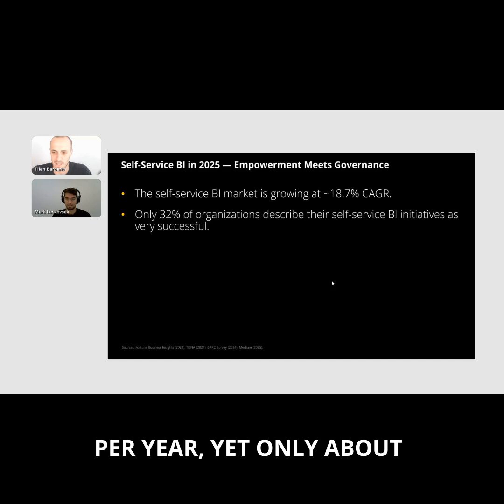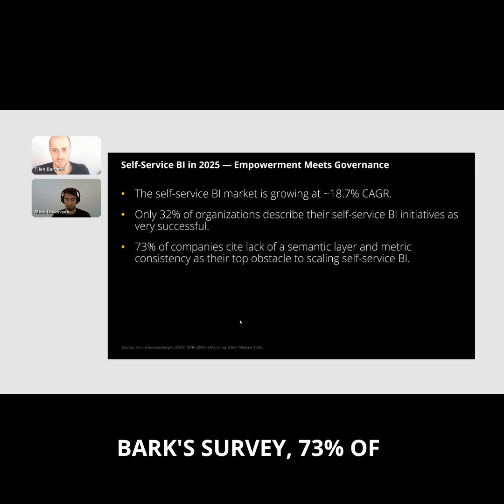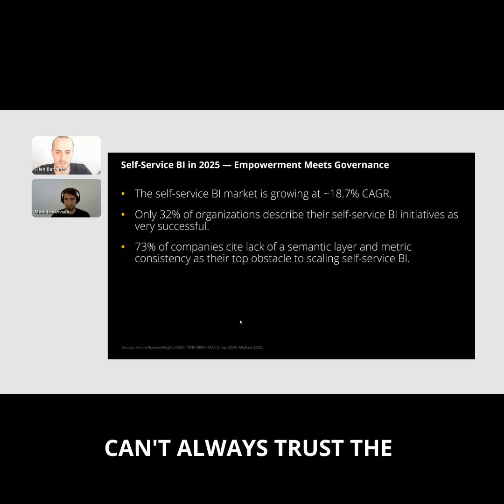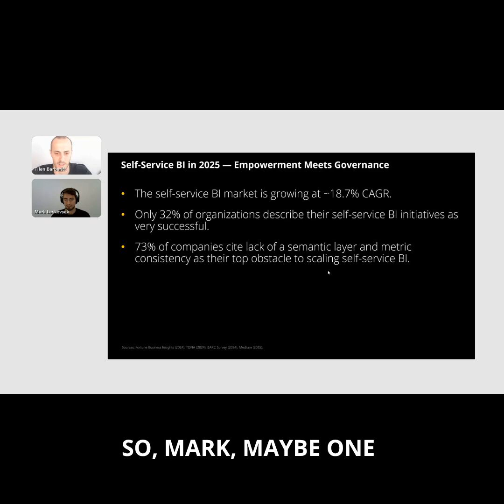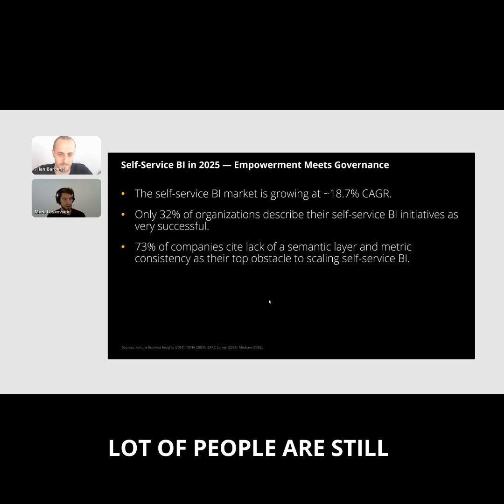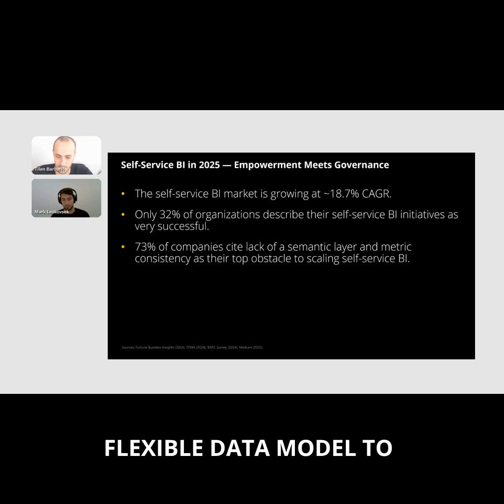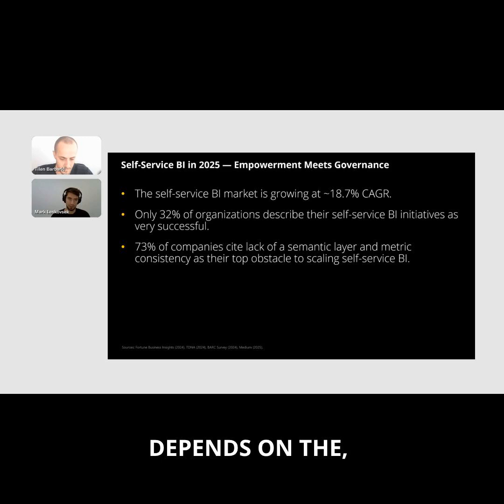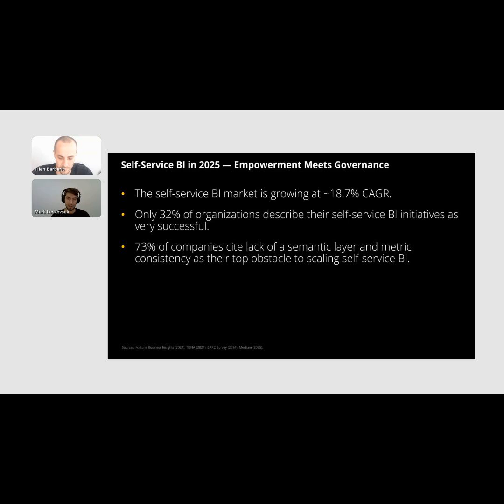SelfServiceBI in 2025: Why It’s Still So Rare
Learn what self-service BI really is in 2025, why many Power BI self-service BI projects fail, and how governance, a semantic layer and consistent metrics help business users trust revenue and margin across the whole company.

📊 This short explains the real state of self-service BI in 2025 and why governance, not tools, is the biggest barrier to successful self-service BI in Power BI.

💡 Featured visuals: Zebra BI
✅ Includes: